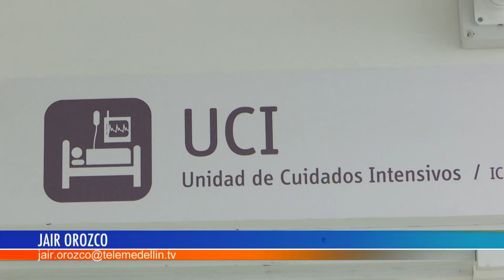ACHC rechazó regulación de tarifas de las UCI - Telemedellín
NoticiasTM Hasta esta semana las clínicas y hospitales recibían 4 millones de pesos por día de funcionamiento de cada UCI. Con la reciente Resolución del Ministerio de Salud, la tarifa por este servicio se redujo a un poco más de 2 millones.